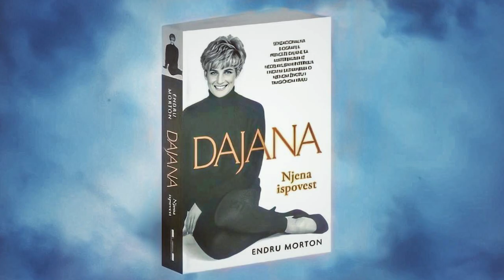PRINCEZA DAJANA - Njena ispovest (Endru Morton) - 1. DEO | AUDIO KNJIGA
Senzacionalna biografija princeze Dajane sa materijalima iz neobjavljenih intervjua i novim saznanjima o njenom životu i tragičnom kraju.

Čita:

Bojan Nikolić, dramski umetnik